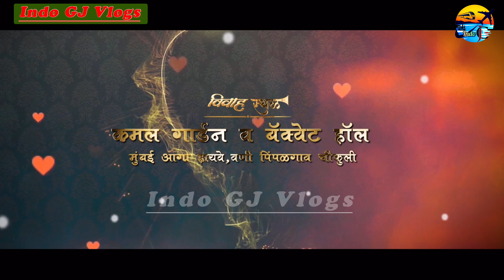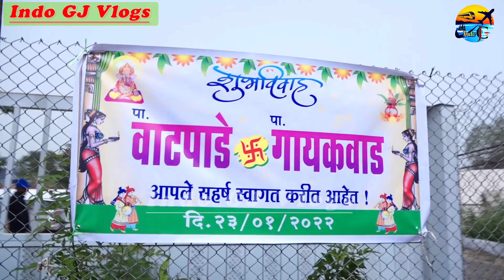Jyoti & Ganesh Marriage Ceremony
Welcome Indo to GJ Vlogs YouTube channel.

Here you will see how we got married with an maharastrian culture marriage ceremony.
We have married at 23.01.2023 in COVID time. Unfortunately we didn’t invited to many people’s.

So, we are sharing marriage glimpses through this video. Please enjoy our marriage full function through this video.